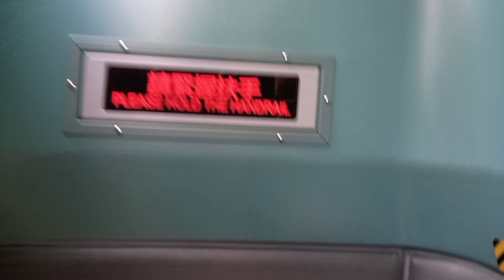Roadtrip Long Ping to Yuenlong N.T Hongkong